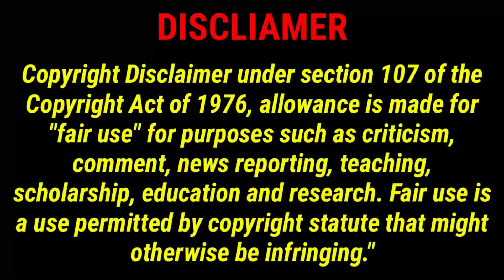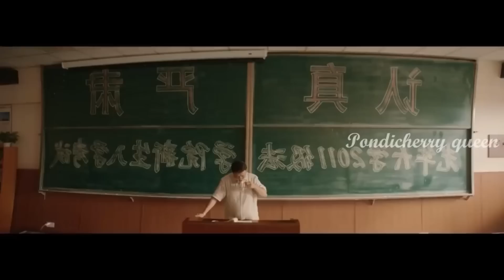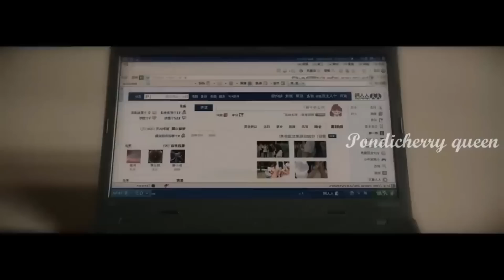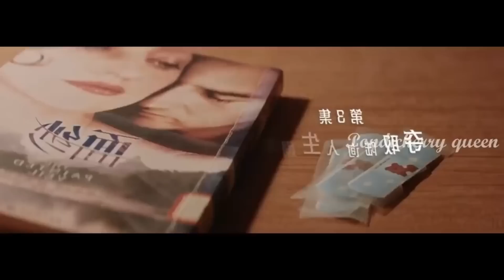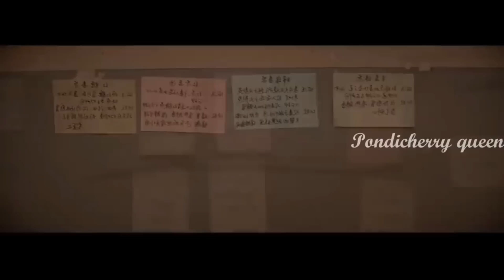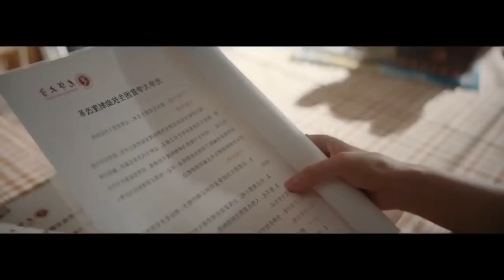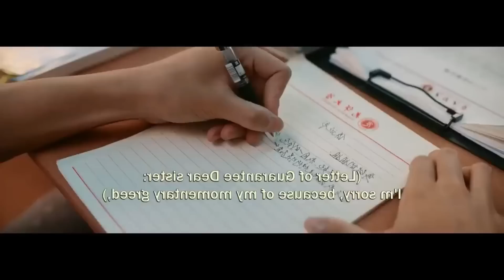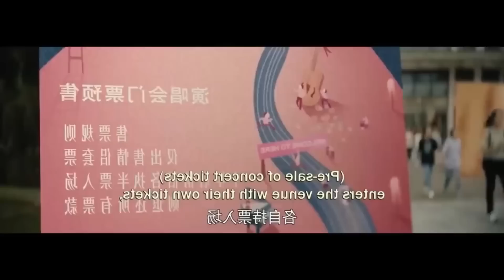💕Hate to love//Devil boss💜Assistant legally romance drama explanation/hatelove